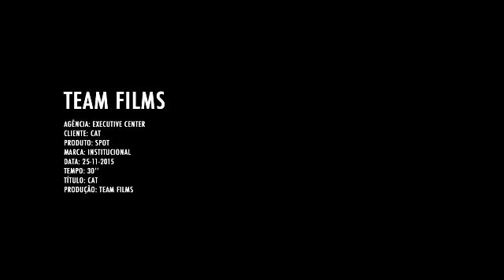CAT - Colégio Angolano de Talatona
Titulo: CAT - Novas Inscrições

Produtora: Team Films

Agência: Executive

Cliente: CAT